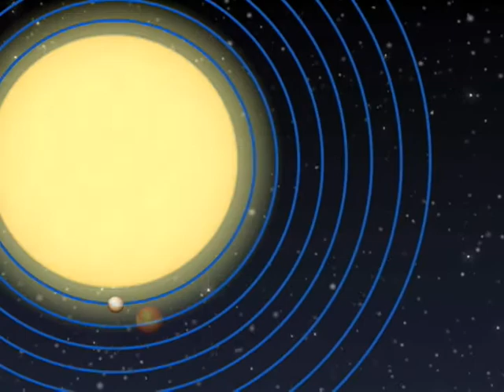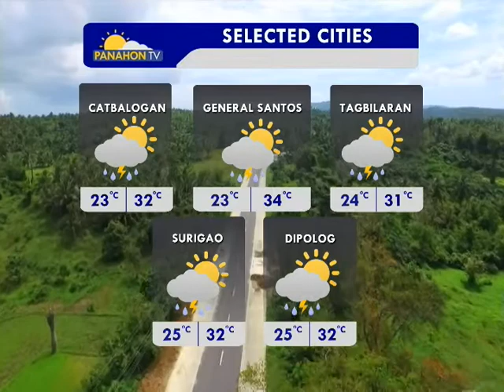Panahon.TV | March 28, 2018, 6:00AM (Part 2)